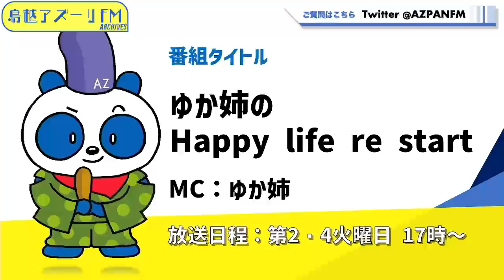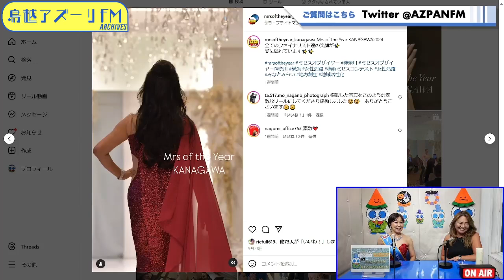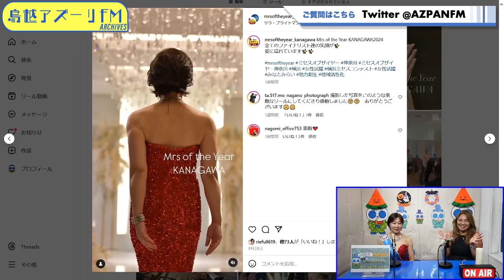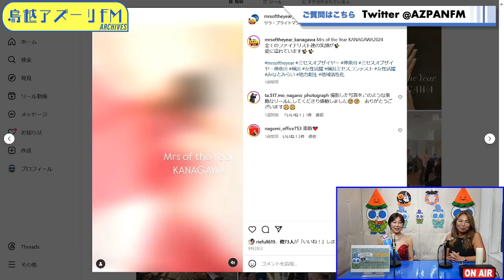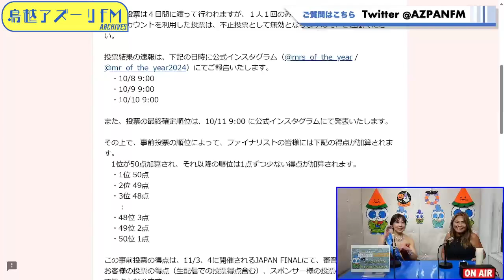2024年10月08日配信 ゆか姉の Happy life re start MC：ゆか姉 ゲスト：高橋典子（ミセスオブザイヤー2024 神奈川大会 SNSメディア賞受賞）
MC：ゆか姉
ゲスト：高橋典子（ミセスオブザイヤー2024 神奈川大会 SNSメディア賞受賞）